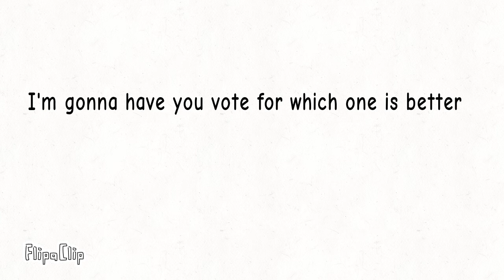week 2 characters LEAKED!(fnf starfruit mod)